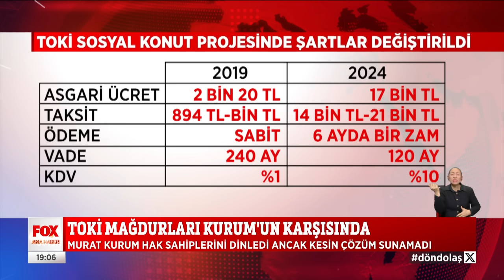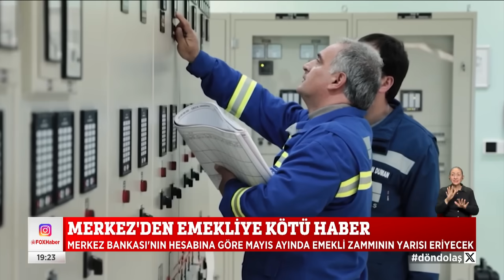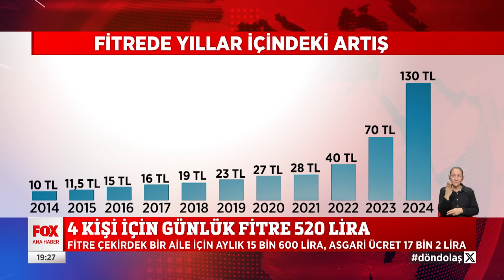İmamoğlu’ndan “atanmış aday” çıkışı... 9 9 Şubat 2024 Selçuk Tepeli ile FOX Ana Haber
“Erdoğan için üzülüyorum...” 9 Şubat 2024 Selçuk Tepeli ile FOX Ana Haber bülten ve öne çıkan haberler yayında hemen izle!

Günün en sıcak ve çarpıcı gelişmelerini bulabileceğiniz; güvenilir, tarafsız ve kaliteli haberin adresi FOX Ana Haber; deneyimli gazeteci Selçuk Tepeli'nin sunumuyla izleyicileriyle buluşuyor. Sıradanlaşmış bültenlerden çok daha farklı, interaktif bir sunum ile izleyiciye aktarılan FOX Ana Haber, her gün 19.00'da FOX'ta!